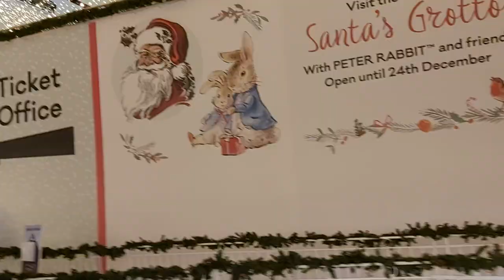ENGLAND. Milton Keynes. SHOPPING CENTER.CHRISTMAS. АНГЛИЯ. Милтон Кейнс. ШОПИНГ ЦЕНТР .РОЖДЕСТВО